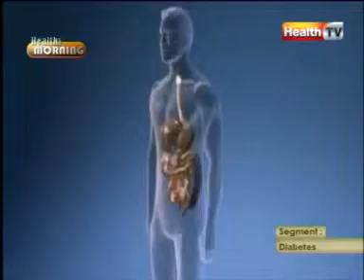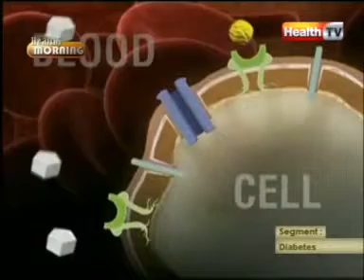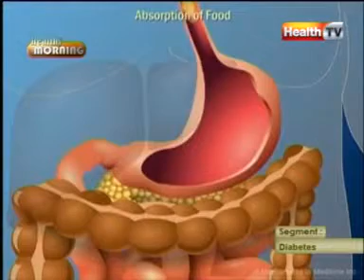''Healthy Morning'' part-4 (24 JAN 12) Health tv.mpg